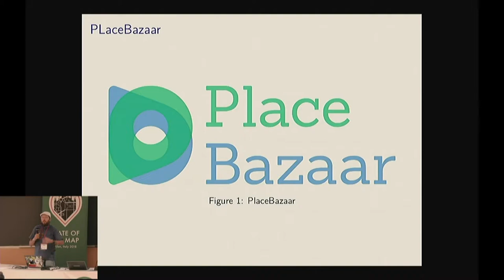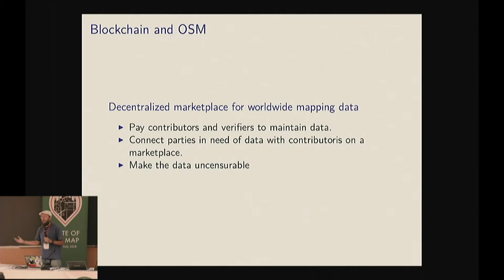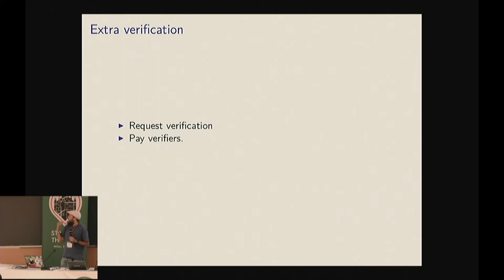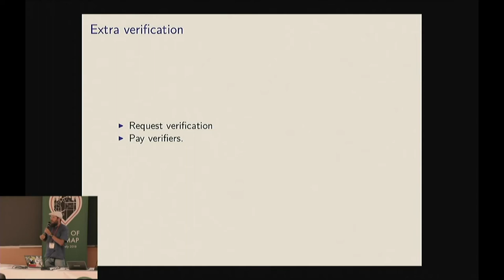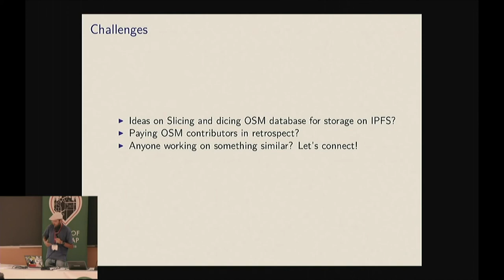Blockchain and OSM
Bèr berkes Kessels, State of the Map 2018

This lightning talk was proposed during the conference weekend.